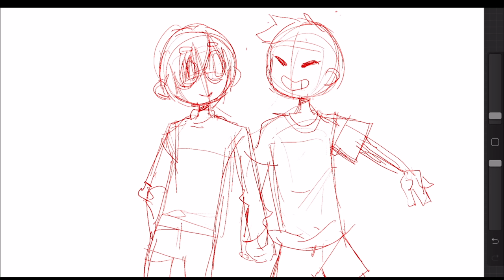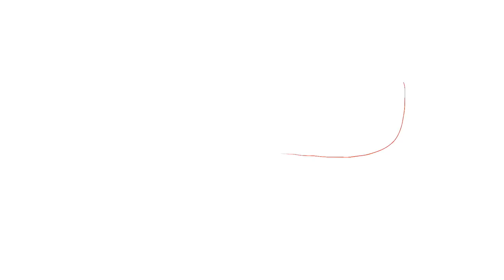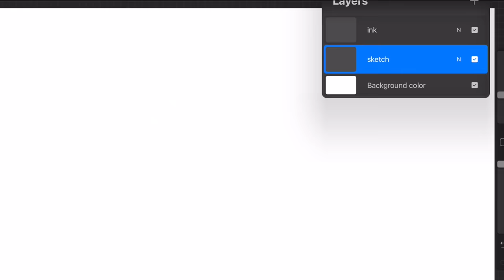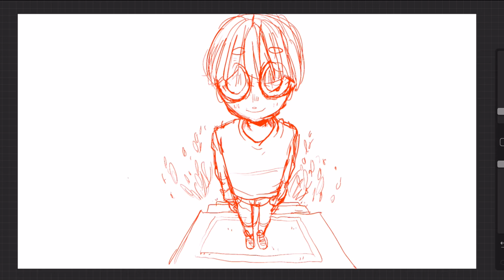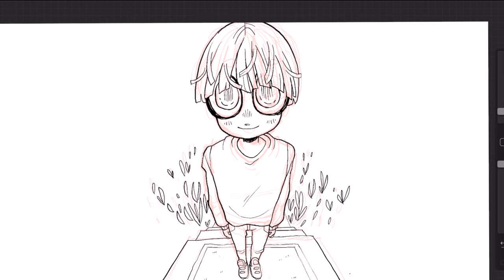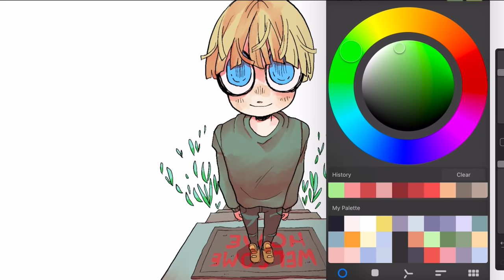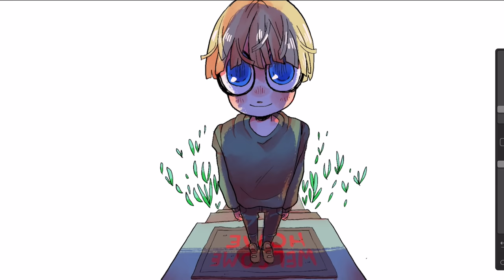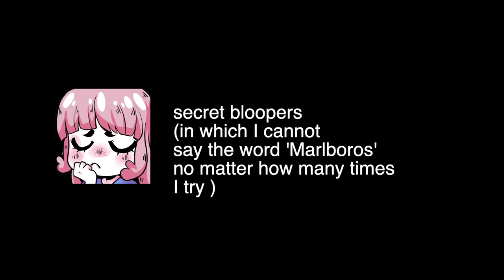THOSE DARK WELLS [drawing a terrifying creepypasta as i read it]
hey guys, I hope you enjoy this one. haven't done a scary story reading in a while and this one was nice and creepy.

Try out Skillshare! (it supports the channel too!)